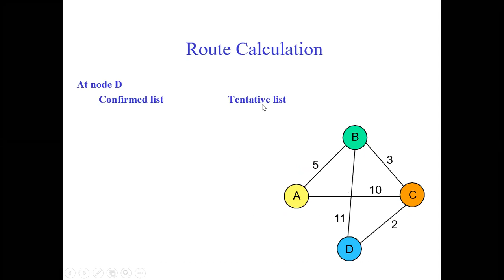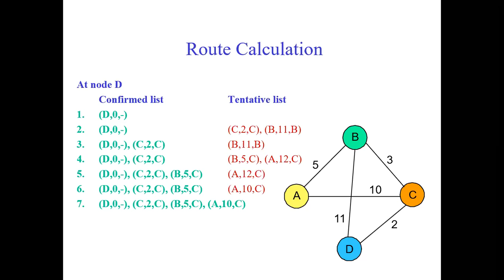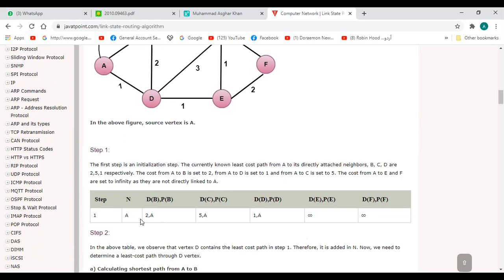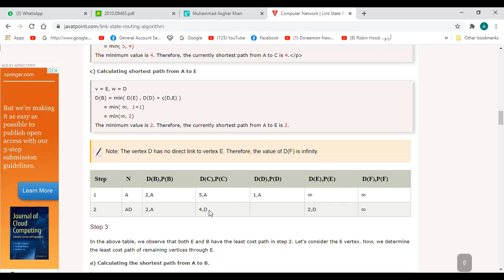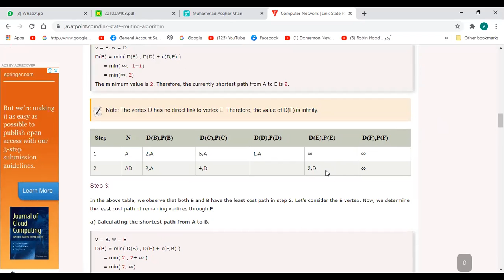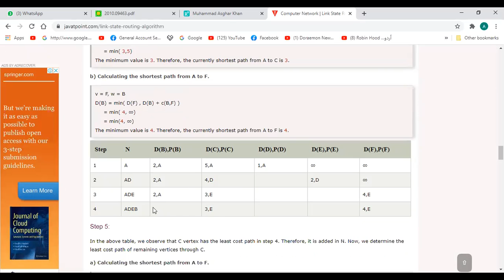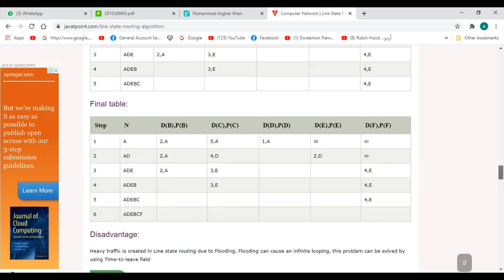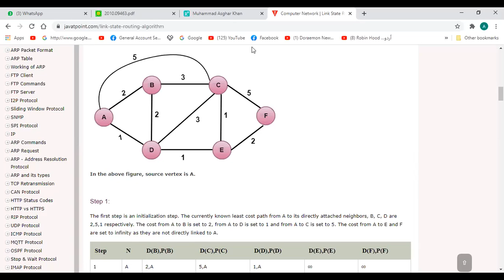Lecture # 4 part B: Routing (Distance Vector Routing Vs Link State Routing)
Distance Vector Routing Vs Link State Routing
Bellman-Ford  Vs  Dijkstra Algorithm